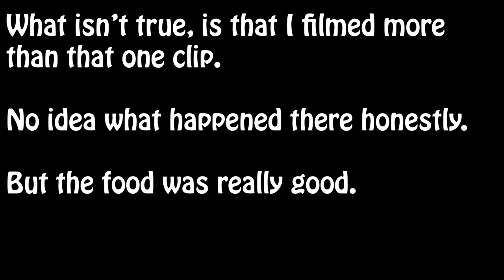Rock Paper Scissors 1.20.2019